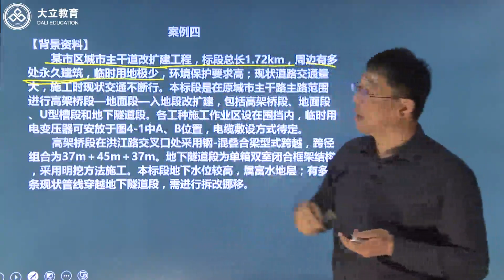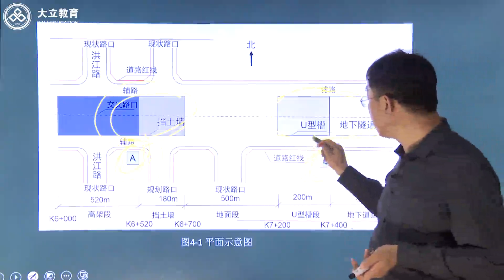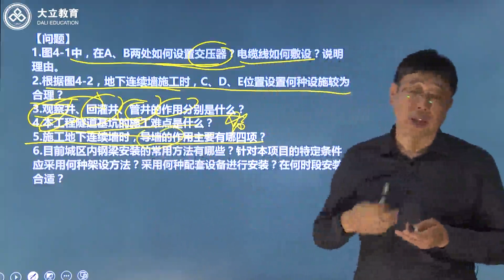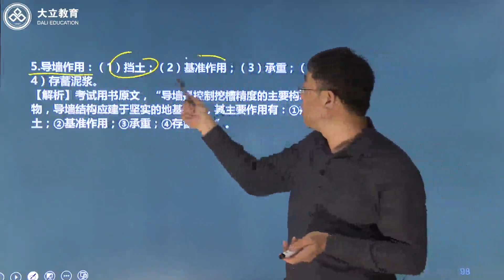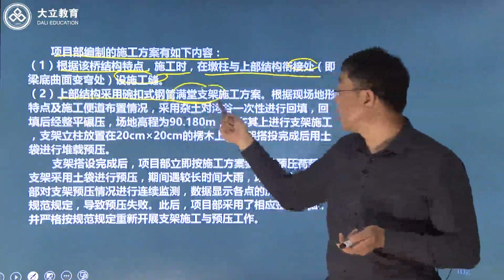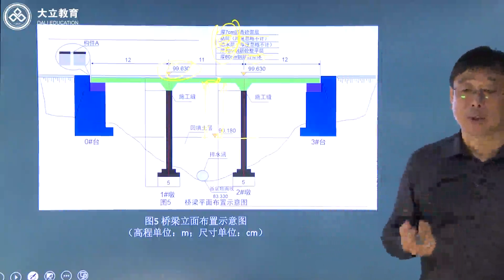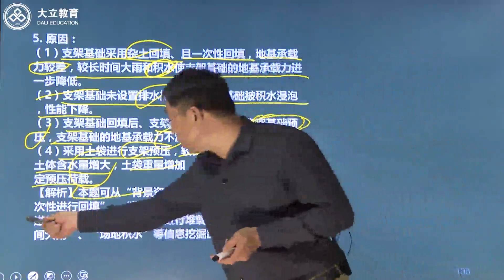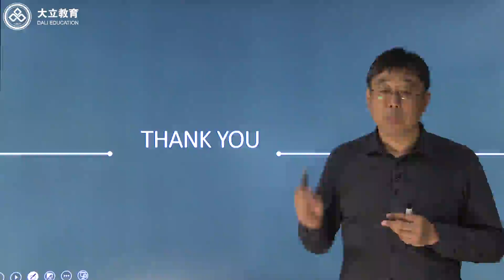2022 一级建造师 市政 付新生 真题解析班2018一建市政真题解析（全国卷）3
2022 一级建造师 市政 付新生  真题解析班